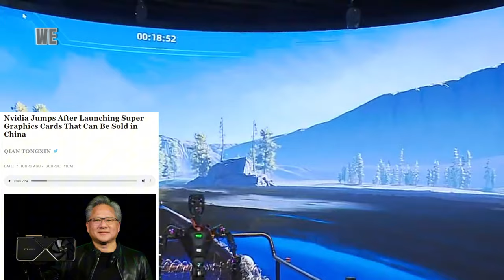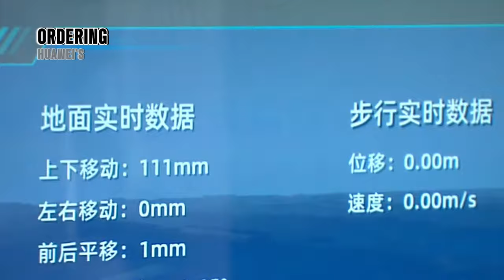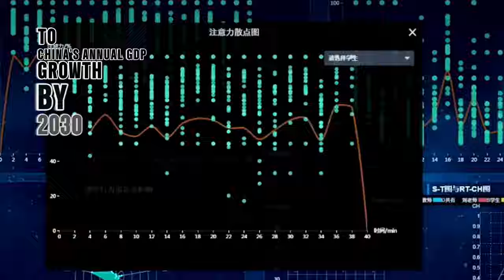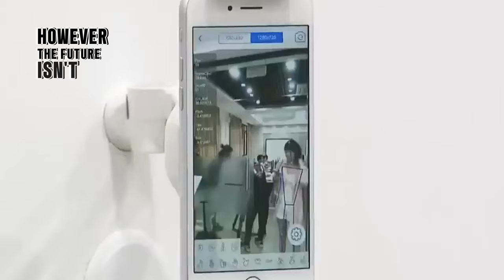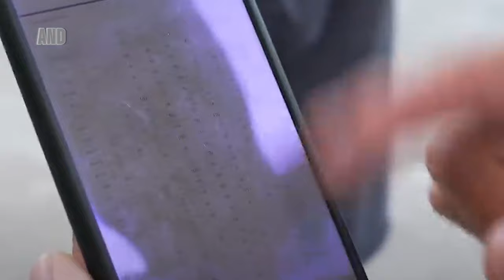China's AI Future: Navigating US Chip Restrictions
In this captivating video, we delve into China's remarkable AI development amidst the US chip restrictions. Join us as we uncover the latest insights from UBS analysts, exploring China's innovative strategies and their global impact. With in-depth analysis and expert viewpoints, you'll gain a comprehensive understanding of this rapidly evolving landscape. Don't miss out on this thought-provoking exploration!

OUTLINE:

00:00:00 China's AI Landscape in 2024
00:02:08 China's Strategic Approach
00:04:04 Future Prospects of China's AI Industry
00:06:00 Nvidia's Impact on China's Access to Powerful GPUs
00:07:02 Implications for China's Gaming Industry